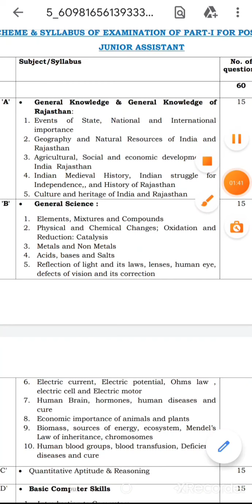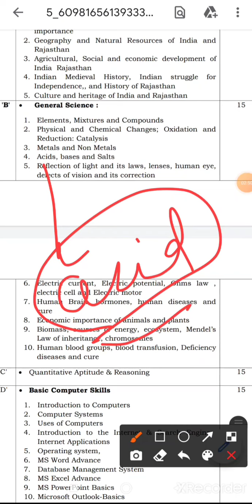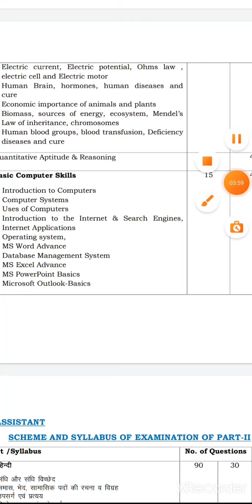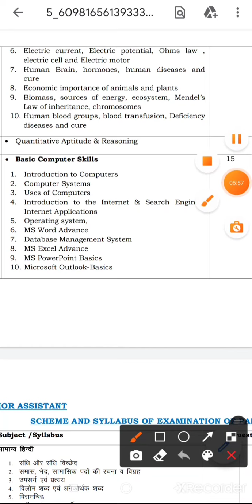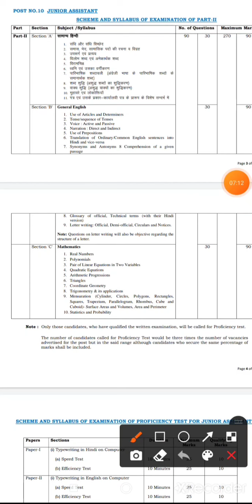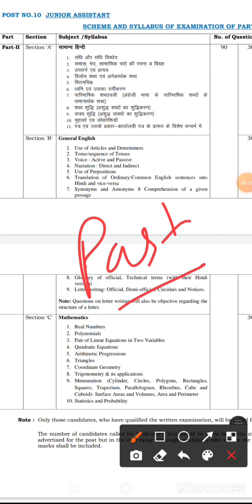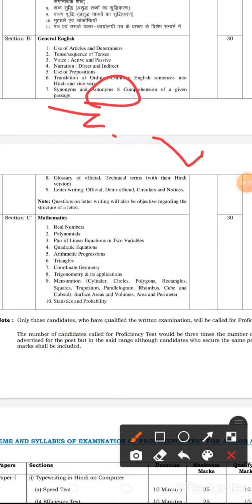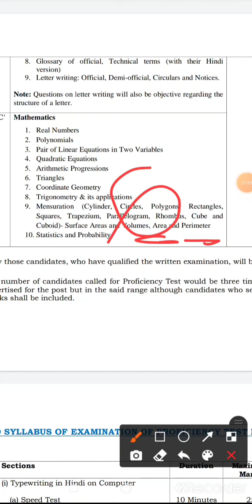RIICO Requirement Syllabus 2021 ||Syllabus and Exam pattern RIICO भर्ती 2021